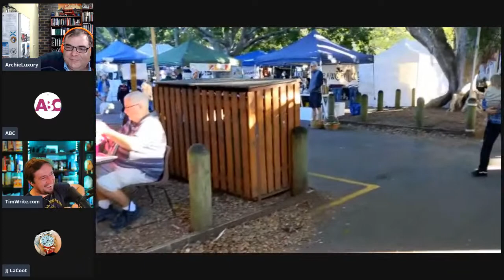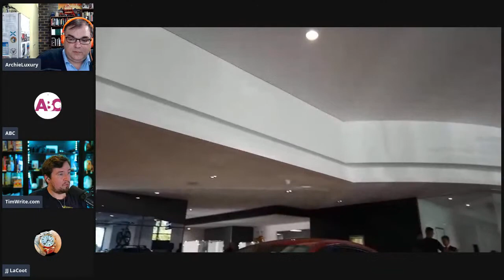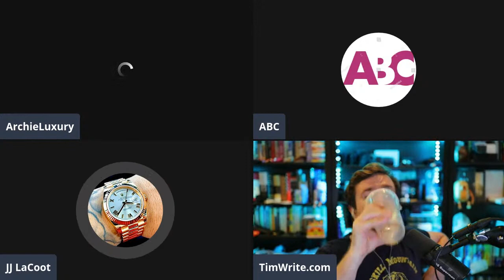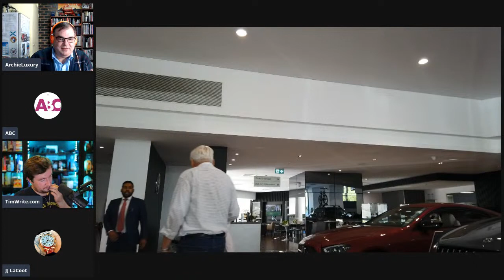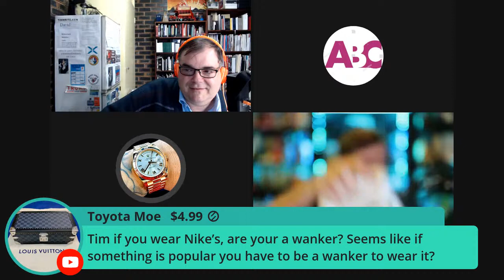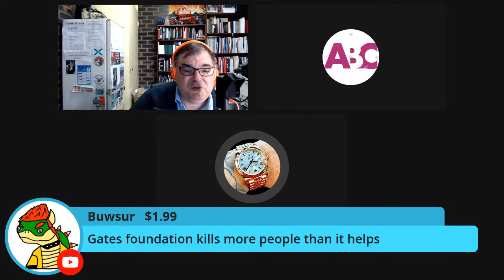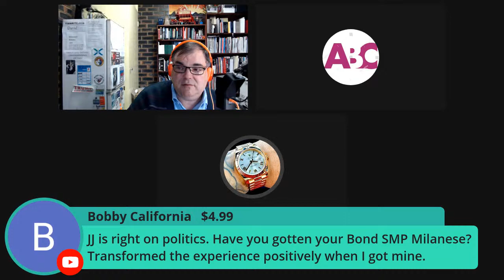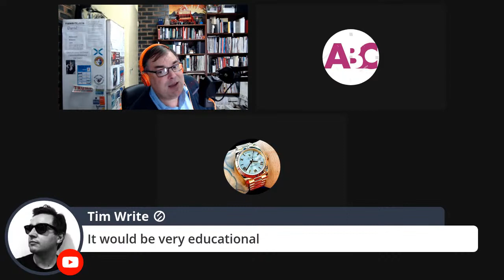ARCHIELUXURY LIVE - Rolex and Freedom is a steel sportz stunner